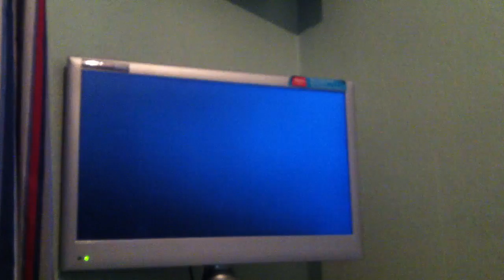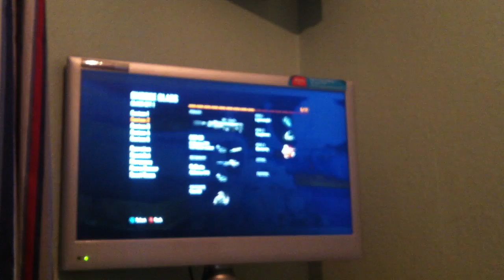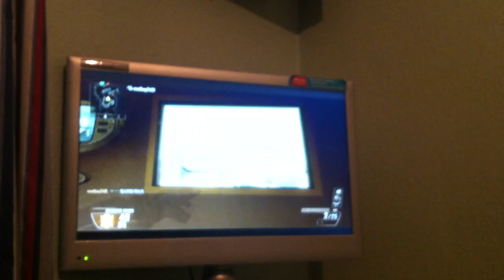part 1 of my 2v2